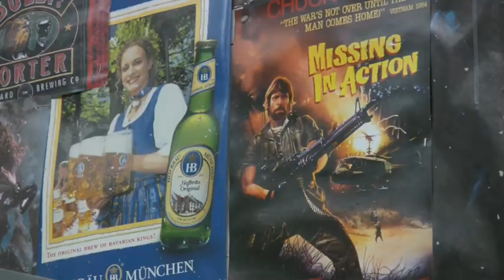Monumental Art - Trailer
In 2011 artist/film-maker Jon Whitaker set out to document the creation of 2 bronze monuments - and discovered history in the making.